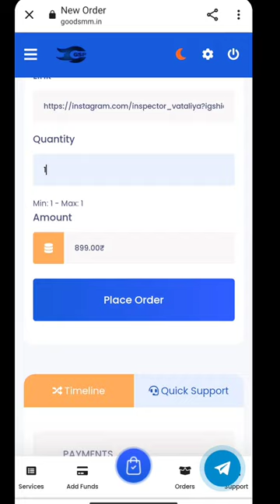Instagram Verification Badge | Blue Tick Smm Panel 💯 | 🤑Very Low Price🤑 2023 blue tick smm panel